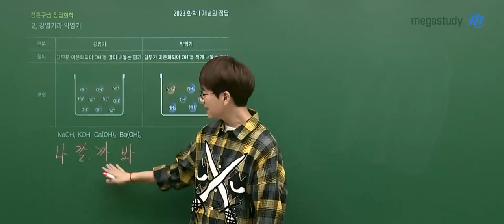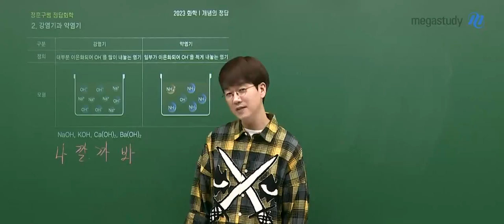[메가쌤 짤 - 과학 정훈구T] 나깔까봐